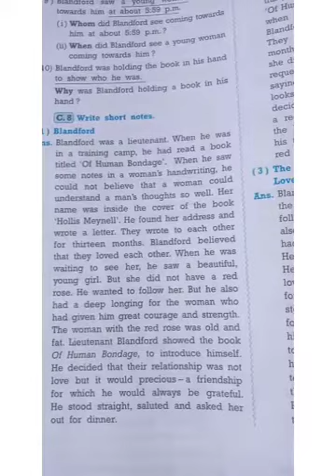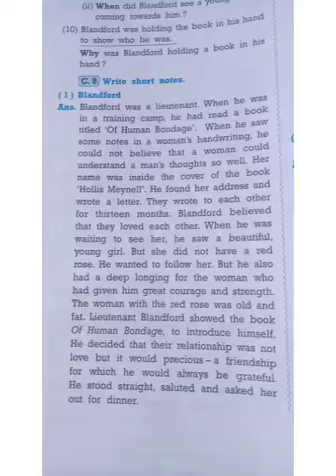std 10 unit-10.short nots.